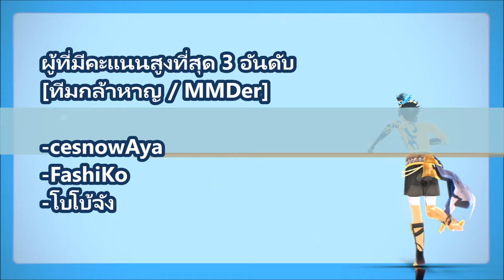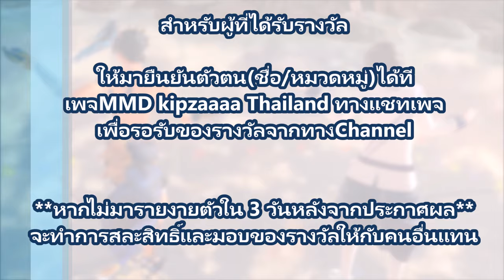ประกาศรายชื่อผู้โชคดีกิจกรรมNewYearThailand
ผู้ที่มีรายชื่อในวิดีโอนี้ สามารถยืนยันตัวตนได้ทางข้อความเพจเลยค่า

หากใครที่พลาดโอกาสไปไม่ต้องเสียใจ โมเดลกล้าหาญและของรางวัลจะออกมาให้ลุ้นอีกในวันลอยกระทง2017นี้ แล้วมาเล่นกันใหม่--